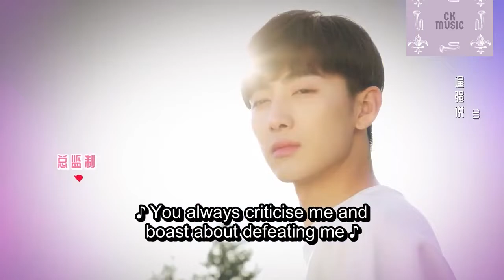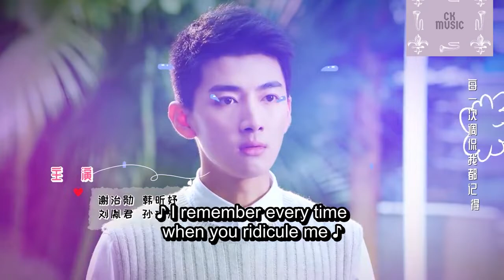《All I Want for Love is You》| Starring Lu Zhao Hua, Liu Yu Han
A story full of laughs follows sanda fighter Gu Xiao Man and school genius Zuo An as they chase after love.
Graduation is fast approaching for 3rd year high school student Gu Xiao Man. Unlike your average school girl, she is a sanda fighter who wins medals at the sport but not in class. Because she wants to continue to be schoolmates with her idol Zuo An, she decides to give the same effort to academics as she does to sanda. Her hard work combined with Zuo An's efforts to be her personal teacher pays off and they get into the same university. There's nothing sweeter than to have your crush crushing on you and their story continues on.